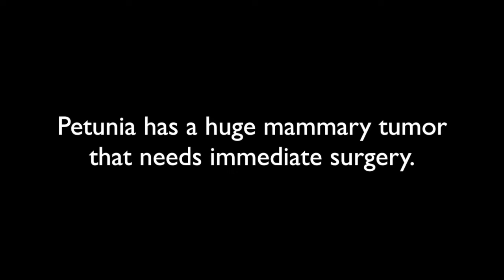Surgery for Petunia- NYBC June 2019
SURGERY NEEDED IMMEDIATELY!  Petunia is one of the sweetest dogs NYBC has but is still on the island of Puerto Rico.  Petunia needs immediate surgery to remove a suspicious mammary mass.  Please donate to her extremely necessary surgery and help us find a loving forever home so Petunia can finally travel and enjoy life with a permanent family.  Petunia was rescued with her two boys, Tom and Jerry.  Her boys are now living amazing lives with their forever families.  Please help us make Petunia's dreams come true also!  But first we have to make sure she is healthy and safe.  Please contribute to her medical care today